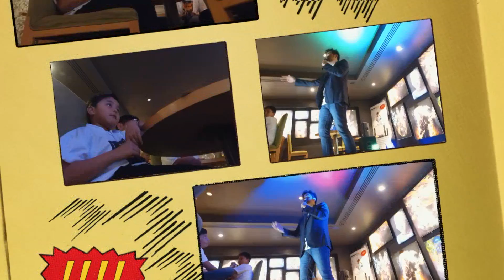SKYWALKER Junior Point Guard Academy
The Skywalker Junior Point Guard Academy Leadership Training, Graduation and Thanksgiving.